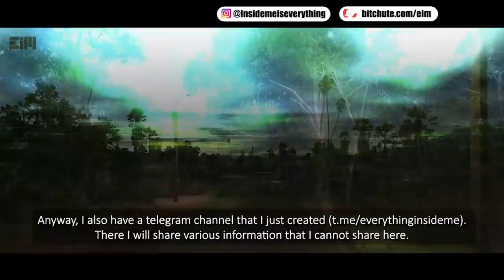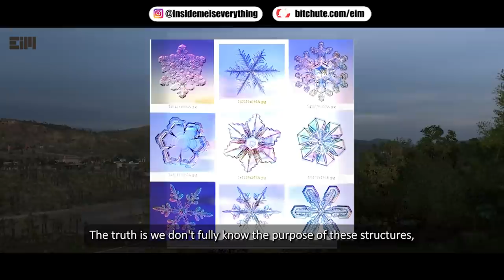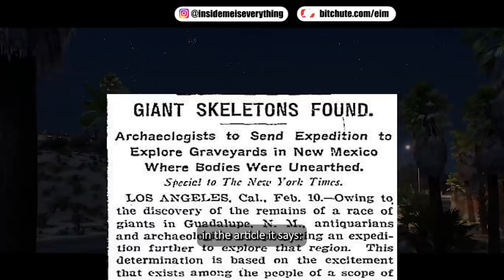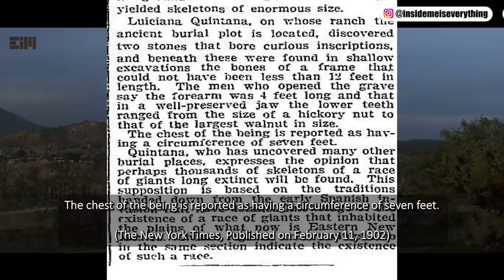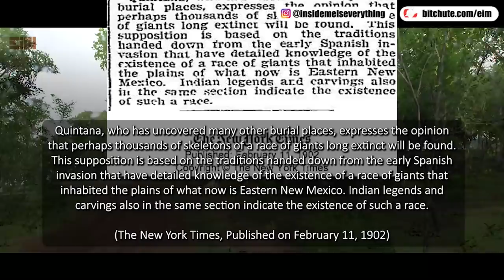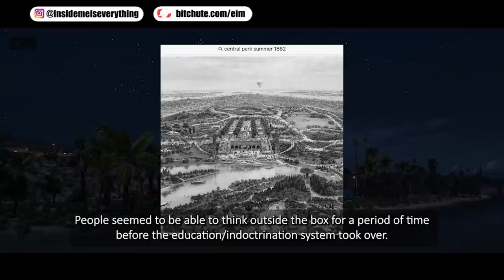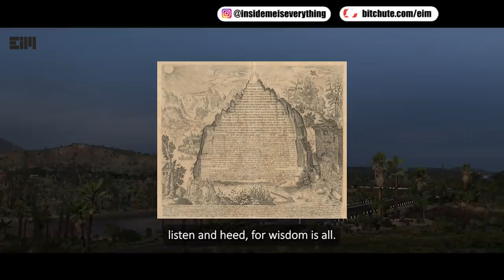HIDDEN THINGS ARE ALWAYS EXPOSED (find a quiet place before watching this)